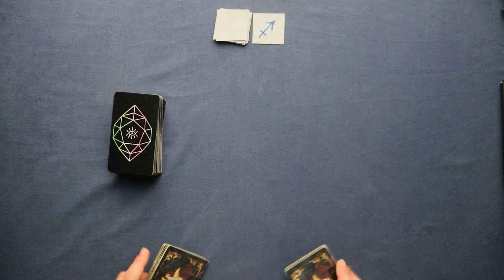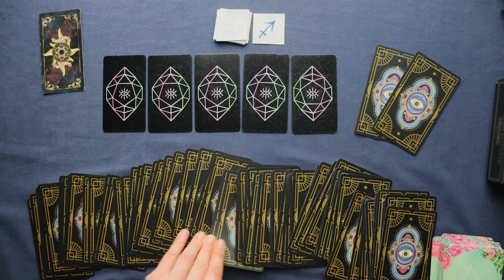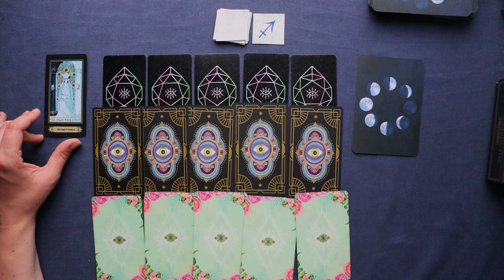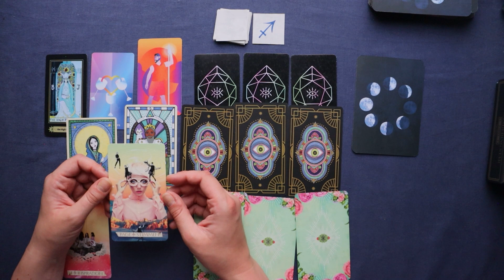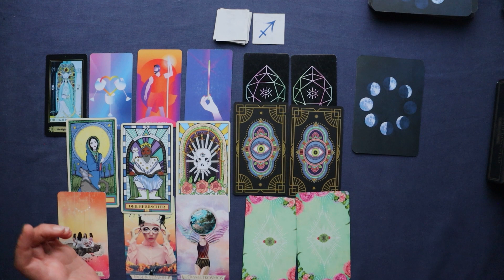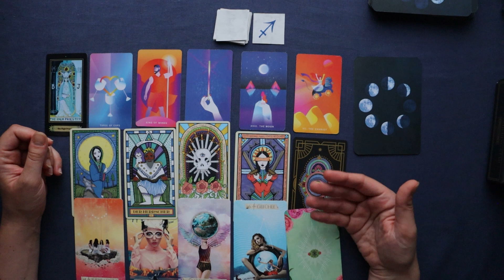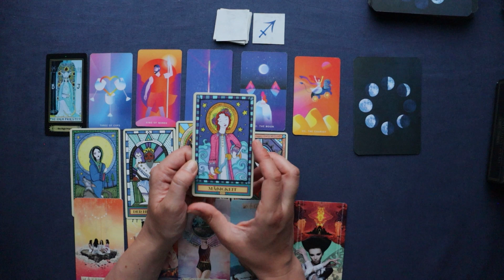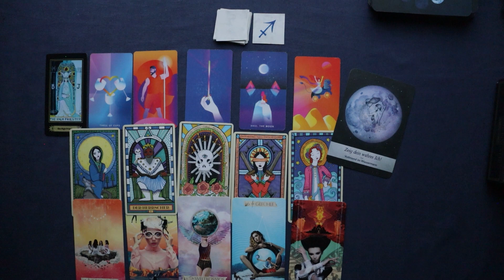SOMMER Tarot ♐Schütze - sich Emotionen stellen - Tarot Legung Horoskop Astrologie Orakel Zukunft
Willkommen zur Tarot Karten Sommerlegung für das Sternzeichen Schütze ab den 21. Juni 2023! In dieser Lesung werden wir uns auf den kalendarischen Sommer 2023 beziehen, um ein tieferes Verständnis für die Herausforderungen und Chancen dieser Zeit zu gewinnen.

00:00 Einleitung
06:03 Direkt zur Tarot Lesung

In dieser Lesung werden wir die Tarot Karten nutzen, um uns auf alle Lebensbereiche zu konzentrieren, einschließlich Liebe, Glück, Partnerschaft, Beruf und Erfolg. Diese Lesung soll Dir dabei helfen, eine bessere Vorstellung davon zu bekommen, welche Möglichkeiten und Herausforderungen Dich in den kommenden Tagen erwarten könnte. Bereite Dich also darauf vor, eine tiefere Verbindung zu Deinen Unterbewusstsein und Deiner Intuition herzustellen und Deine Seele auf eine Reise zu schicken, um Deine wahre Bestimmung zu entdecken.

Verwendete Kartendecks:
Crowley Tarot
Wandering Star-Tarot
Mystische Traumwelten
A. E. Waite Tarot